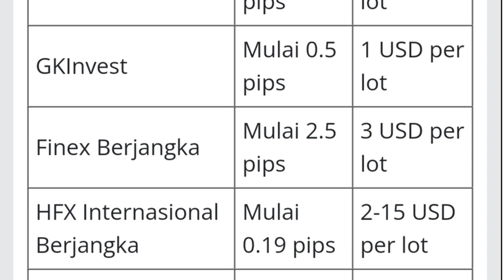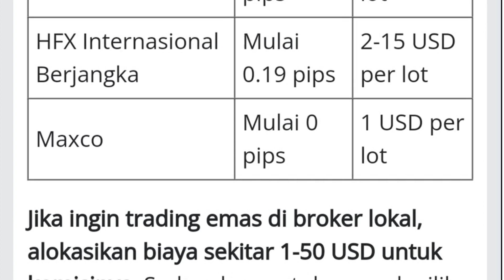7 BROKER DENGAN BIAYA TRADING SANGAT MURAH SPREAD MULAI 0 PIPS KOMISI HINGGA 30 USD